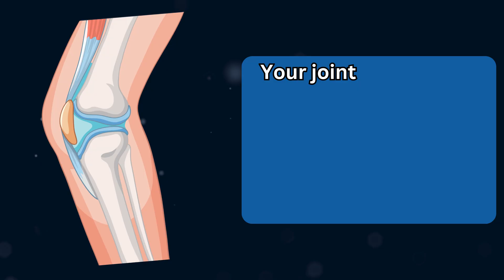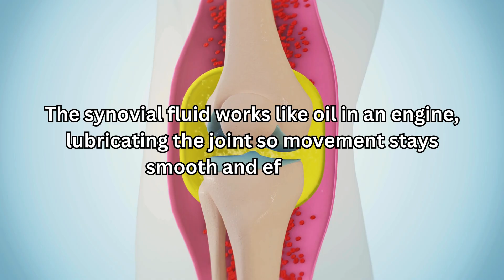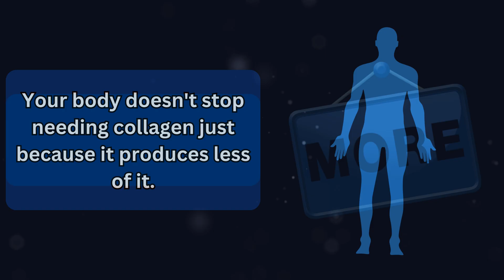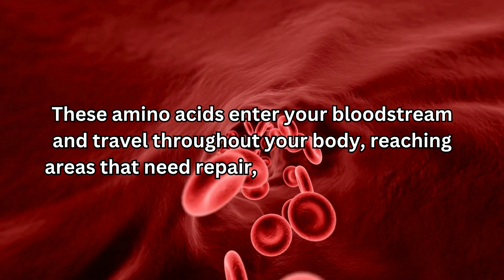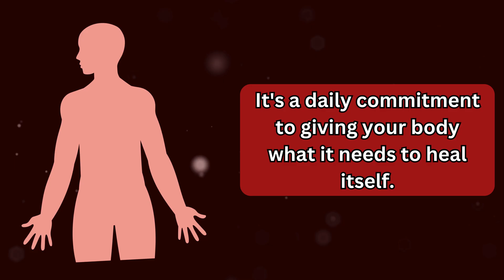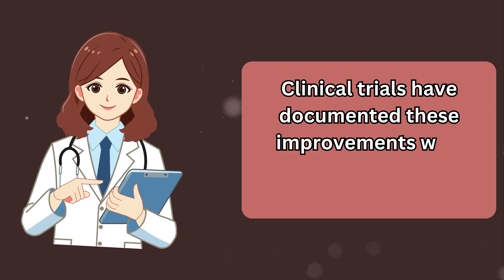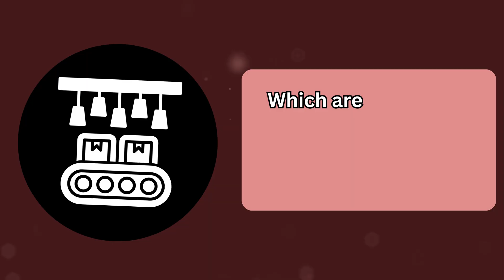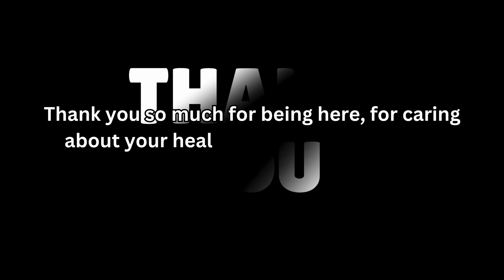The Forgotten Nutrient That Rebuilds Your Joints (You Ignore Daily)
The Hidden Joint Repair Secret Your Doctor Never Mentioned | Natural Joint Pain Relief
Struggling with knee pain, stiffness, or joint discomfort? Discover the forgotten nutrient that can help rebuild your joints naturally. In this video, we reveal a simple, science-backed solution using gelatin and vitamin C that addresses the root cause of joint deterioration—not just the symptoms.
🔬 What You'll Learn:

Why traditional pain relief only masks symptoms without healing
The real reason your joints deteriorate with age
How gelatin provides the exact building blocks your body needs
The critical role of vitamin C in collagen synthesis
Proper dosage and timing for maximum results
What the clinical research actually shows

💡 Key Takeaways:
This natural approach has been studied in multiple clinical trials showing significant improvements in joint pain, mobility, and function. We break down the science in simple terms and give you a practical, affordable solution you can start today.
If you're new here, welcome! Drop a comment and let us know where you're watching from—we love connecting with our global community!
If you found this information valuable, please type "YES" in the comments—it truly motivates us to create more content like this.